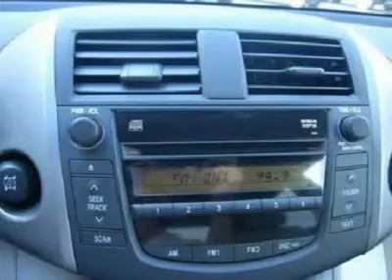2008 TOYOTA RAV4 Laconia, NH BJC710A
2008 TOYOTA RAV4 Laconia, NH
Stock

4WD! Only 22k miles on this reliable 2008 Toyota RAV4. Power windows, Remote keyless entry, 4-Wheel Disc Brakes, CD player, Dual front impact airbags, Dual front side impact airbags, Front anti-roll bar, MP3 capability, Power steering, and Spoiler. How do you beat the price at the pump? Just try this this gas-saving 2008 Toyota RAV4 on for size, that's how. A deal like this on such a fuel-efficient SUV does not come up for grabs very often, so you better act fast. J.D. Power and Associates gave the 2008 RAV4 4.5 out of 5 Power Circles for Overall Initial Quality Mechanical. Family owned and operated since 1951 Irwin Toyota Scion Ford Lincoln Hyundai is a NH dealership committed to getting you the best deal on pre-owned vehicles. Never worry when you buy an used vehicle from us; our Worry Free Guarantee includes: 1. Money Back Guarantee; 2. Vehicle Exchange Promise; 3. Live Market Pricing; 4. Free Real Deal Report; 5. Free Carfax; 6. All vehicles are priced thousands below book value; 7. Service Department performs a 125 rigorous inspection. Ask your sales consultant for details. You can feel confident in our low advertised prices before you buy. We empower our customers with the Real Deal, an independent, live, and objective price check system. Not only will you see the prices for our vehicles, you can compare the prices, trim levels, and mileage of similar vehicles in real time. Just e-mail or call us and we can send you a personalized link to view your own Real Deal report. It's that simple and best of all it's FREE. Our Live Market Pricing is another way we demonstrate our pre-owned vehicle pricing transparency. We do careful market research of similar vehicles within 250 miles of Laconia NH and simply price ours to be the best value saving you both time and money. Each vehicle purchase comes with an automatic enrollment in our Owner's Advantage Rewards Program including Service and Parts credits... and every 5th oil change is free!